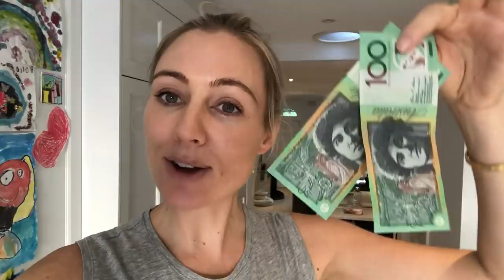Manifesting Money VLOG - My 30 Day Challenge || SugarMamma.TV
My annual Manifesting March VLOG. Wow! It just gets better and better and makes me want to embrace this way of life compared to my Frugal February Challenge. In the meantime, make sure that you have SUBSCRIBED ❤️ to my channel and your notification bell 🤓 is switched on so that you know the moment I have uploaded a new video! I usually upload two times per week!

To pre-order Mindful Money (get your signed copy here)

To buy your copy of best seller - The $1000 Project

B E S T  B O O K  L I N K S:

P R E -O R D E R   M Y   N E W   BOOK   M I N D F U L   M O N E Y   H E R E:

For a SIGNED copy of Mindful Money, pre-order through Booktopia!

I N T E R N A T I O N A L O R D E R S:
M Y   B O O K :  T H E  $ 1 0 0 0  P R O J E C T !  🖤  B U Y  H E R E:

This video will give you an inside look into why and how I came up with the the 1000 Dollar Project. It will inspire you to look beyond your current limitations to get rid of toxic financial stress so you can earn back your well earned time and freedom to chase after your passions! I also address the future of the 1000 Dollar Project, the very real fears I felt while doing it as well as where I find the inspiration to continue each round of the project!

Foundation:
Eyeshadow palette:
Mascara:
Lips:
Eyebrow Pencil:
Pro Longwear Paint Pot:
Studio Fix Fluid SPF 15: